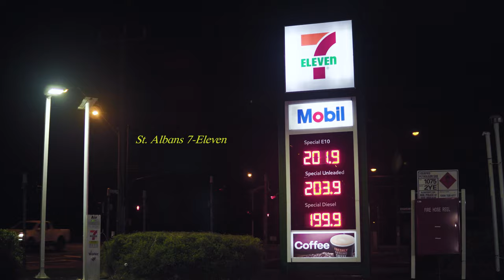Winton Track For Days April 2023 | vlog 4K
Short recap vlog of our day heading to Winton Motor Raceway for Track For Days event April 2023. Enjoy some nuggets sending it.

Keen to take the Civic some time later in the year hopefully :)